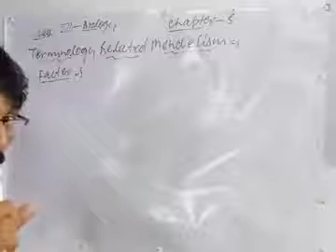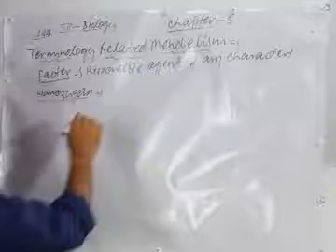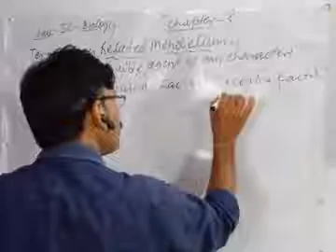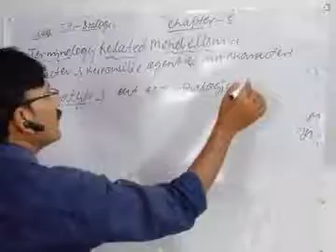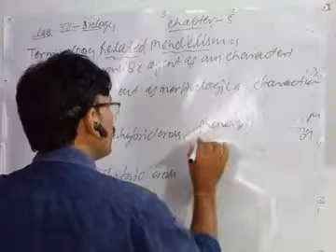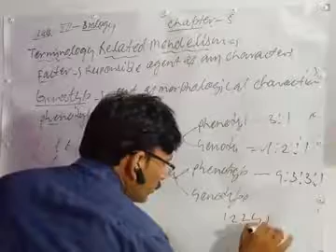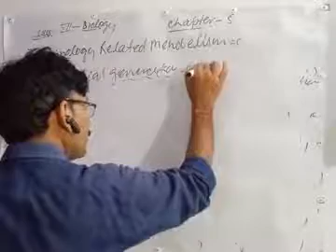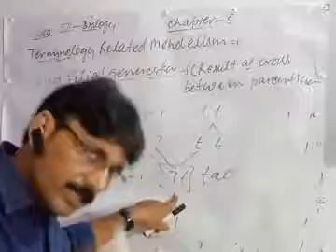Class12 Bio (Unit 2 Genetics and Evolution) Ch-5 Principle of Inheritance and variation(Lecture 2nd)